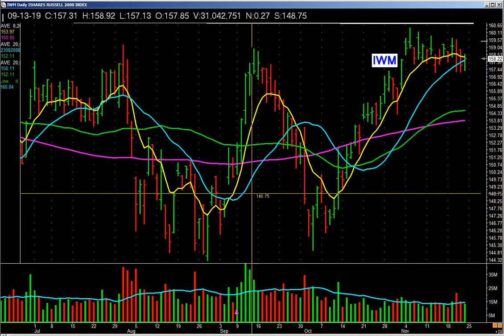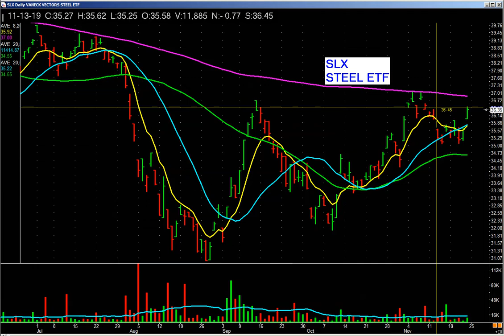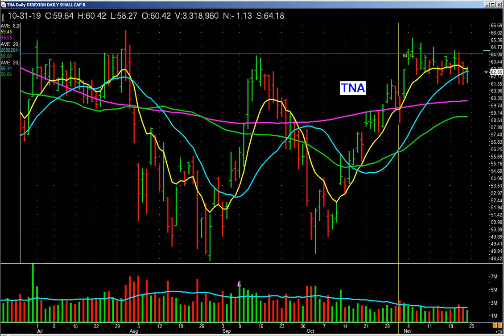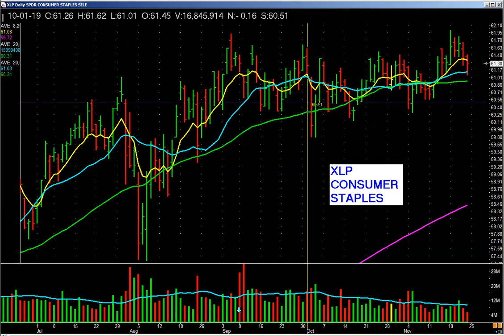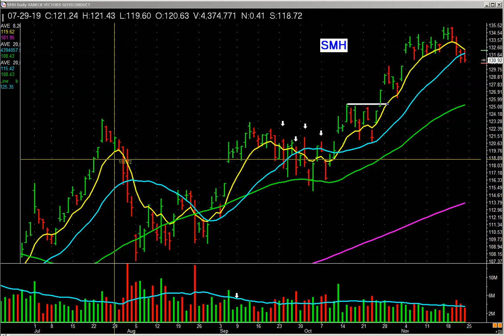ETF Scanning to Reveal Market Themes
If you are looking to uncover strength in the market or reveal market themes, begin with a scan of the ETFs.